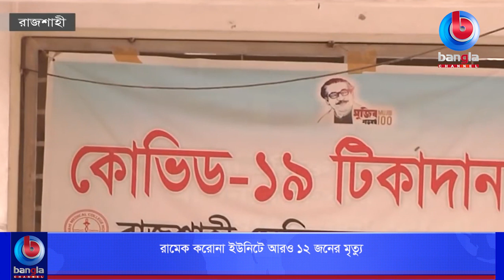রামেক করোনা ইউনিটে আরও ১২ জনের মৃত্যু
🌟 বিস্তারিত: গত ২৪ ঘণ্টায় রাজশাহী মেডিকেল কলেজ হাসপাতালের করোনা ইউনিটে আরও ১২ জনের মৃত্যু হয়েছে। মৃতদের ৭ জন করোনা পজিটিভ ছিলেন, অন্য ৫ জন মারা গেছেন করোনা উপসর্গ নিয়ে। বুধবার সকাল থেকে বৃহস্পতিবার সকাল পর্যন্ত তারা মারা যান। মৃতদের মধ্যে রাজশাহীর ৯ জন, চাঁপাইনবাবগঞ্জের তিনজন বাসিন্দা রয়েছেন।

🌟  যোগাযোগের ঠিকানা:
Bangla Channel